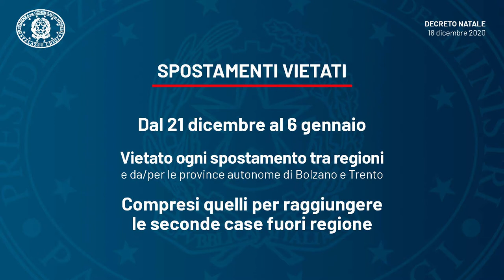L'Abruzzo rimane arancione, ecco le regole per Natale e Capodanno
Ieri sera il premier Conte ha presentato il decreto Natale, con tutte le restrizioni previste a ridosso delle feste. Conte promette nuovi ristori e conferma l'arrivo del vaccino entro la fine dell'anno. L'Abruzzo intanto non ha ricevuto il declassamento a zona gialla, deluso il governatore Marsilio.